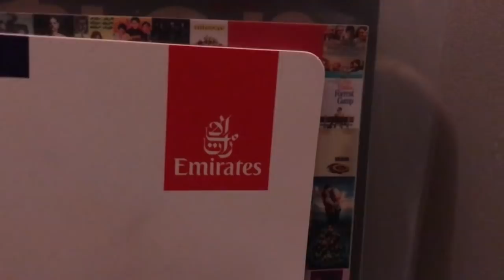DUBAI!!! 🇦🇪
My live statistics:
Follow my musical.ly: @thesillyguy123